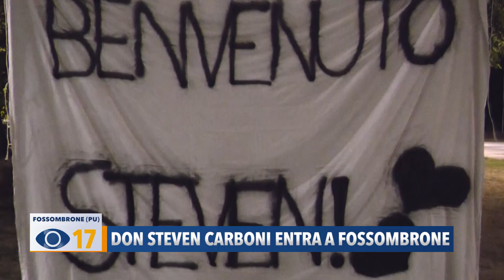Don Steven Carboni entra in due parrocchie di Fossombrone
A Fossombrone, la scorsa settimana, è entrato in servizio Don Steven Carboni in due parrocchie della città, affiancando così altre due parrocchie guidate da Don Giancarlo De Santi.